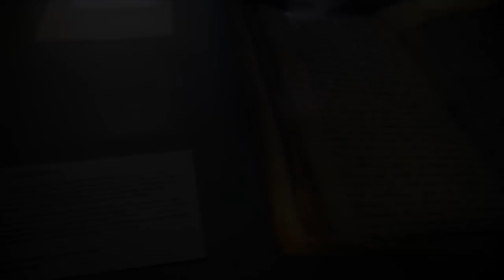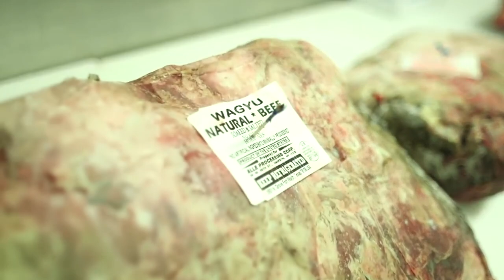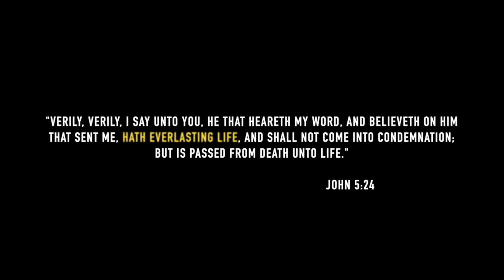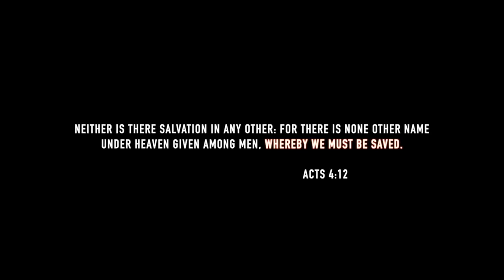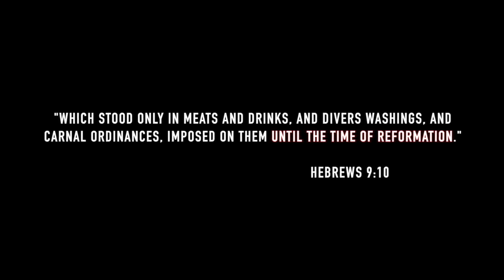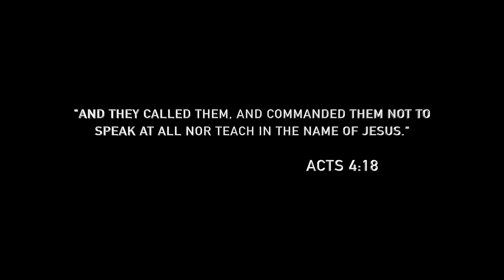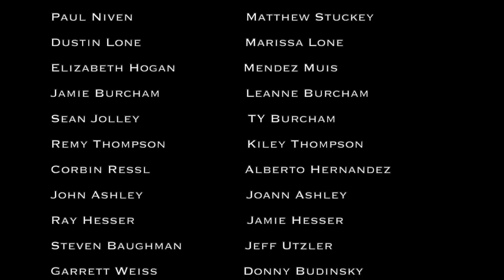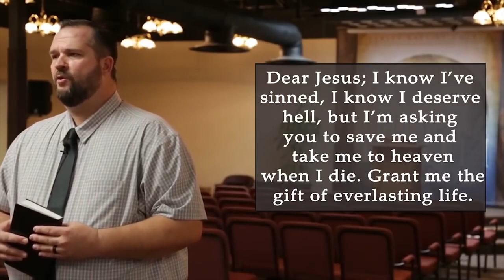THE SACRED NAME || Full Documentary || Laying The Axe to The Hebrew Roots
Here is the link to make a donation to Caruthersville First Assembly of God
Address: 1103 Grand Ave, Caruthersville, MO

Documentary by: Matt Powell OFFICIAL